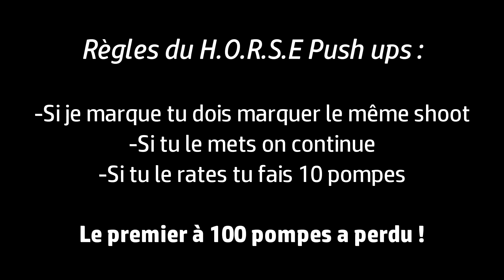J'AFFRONTE LE RIRE JAUNE AU BASKET !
Vous avez été ÉNORMÉMENT à le demander, pour VOTRE plaisir (et pour le mien un peu aussi ^^) je l'ai fait !

J'affronte Kévin du Rire Jaune, passionné de basket et grand amateur de NBA, dans un concours de shoot endiablé !

Les règles sont celles du jeu du H.O.R.S.E. à l'exception qu'on s'est légèrement compliqué la tâche avec un ballon assez ORIGINAL...

La partie gardera son suspense jusqu'au bout mais qui sera le shooteur le plus clutch dans le money time ?